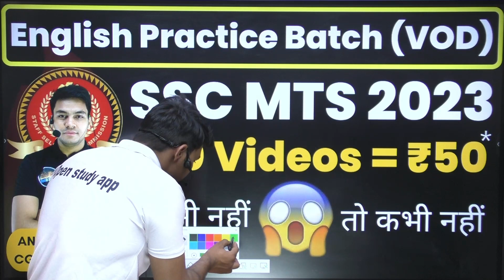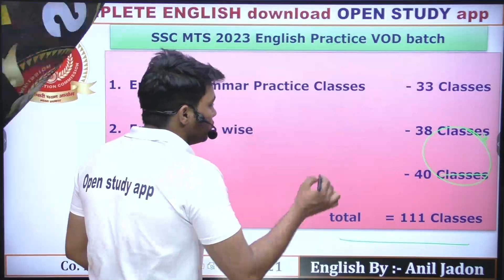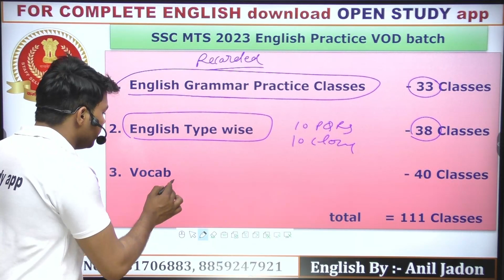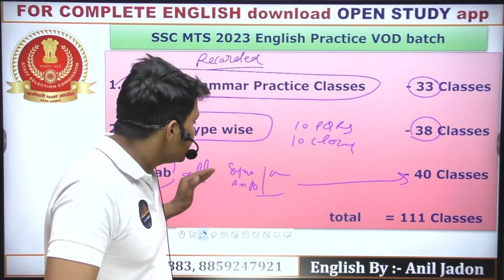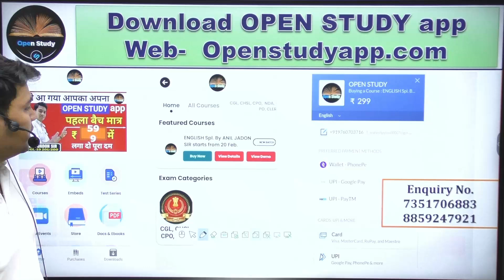SSC MTS 2023 ll English (VOD) Practice Batch ll 110 Videos = ₹50 || By Anil Jadon Sir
English For SSC CGL, CPO, CHSL, Steno Exams and NDA, CDS, Airforce, Navy And Banking Exams

1.  A.  OPEN STUDY APP LINK -

2. JOIN OUR TELEGRAM - FOR FREE PDF & INFORMATION
     A.  Open Study telegram channel link

3.  OUR ENQUIRY No. & WHATSAPP  NO.

5. ENGLISH II 30 दिन 30 मैराथन II PLAYLIST II ANIL JADON SIR

6. DAILY VOCAB SHOW II PLAYLIST II BY ANIL JADON SIR

7. ENGLISH FOUNDATION COURSE II PLAYLIST II BY ANIL JADON SIR

COMING SOON.
1. ENGLISH BOOK BY ANIL JADON SIR
2. GK/GS FREE CLASSES
3. MATHS FREE CLASSES
4. REASONING FREE CLASSES